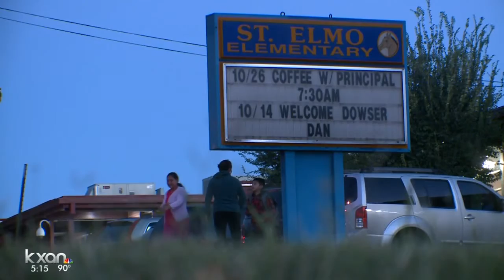Breakfast in the Classroom gives thousands of students a boost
The program has been seen to improve test scores.